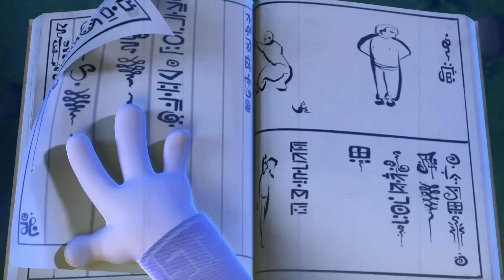Zizi Loose Tooth | 30 minute compilation | Spookiz | Cartoons for Kids